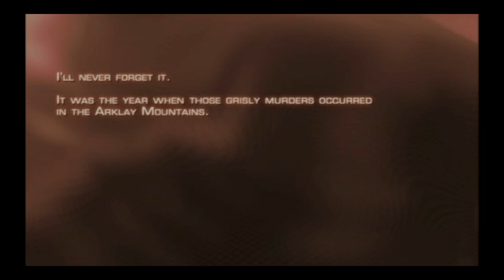Resident Evil 4 | Opening Intro | 4K 60FPS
The opening Intro to Resident Evil 4 in 4K